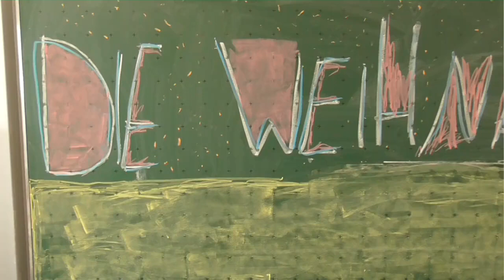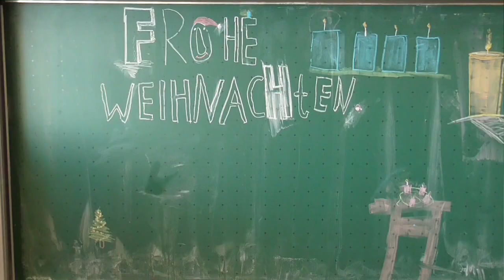Weihnachtsfilm 2023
die evangelischen Kinder der Hofackerschule in Freiburg Waltershofen (3. und 4. Klasse)  haben mit Playmobilfiguren im Lahrer Raumwunder die Weihnachtsgeschichte erzählt und gefilmt. Und wünschen mit diesem Film allen ein frohes Weihnachtsfest.
Die Texte sind der "Kinderlesebibel" von Michael Landgraf, V&R Verlag mit kleinen Veränderungen entnommen.
Ein besonderer Dank geht an Marie H. , die ihre Weihnachtskrippe zur Verfügung gestellt hat. Mittlerweile steht die Playmobilkrippe natürlich bei Familie H. unterm Weihnachtsbaum.